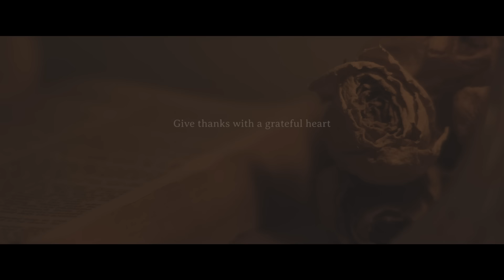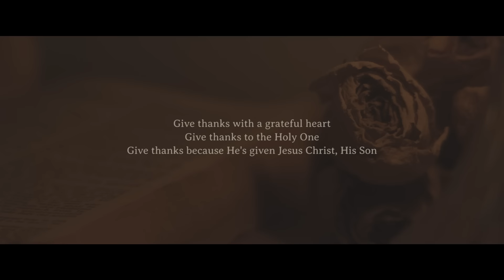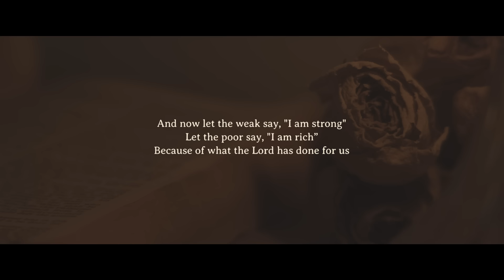Steffany Gretzinger - Give Thanks (feat. Melissa Helser) [Official Lyric Video]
Official Lyric Video for "Give Thanks" by Steffany Gretzinger feat. Melissa Helser

"Give Thanks"- written by Henry Smith

Give thanks

Give thanks

Look at what you’ve done (Look at what you’ve done)
Oh, we give thanks (Oh, we give thanks)
Look at all that you’ve done (Pour it out on you God)
We give thanks